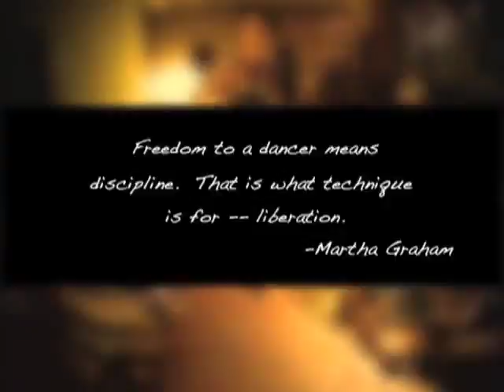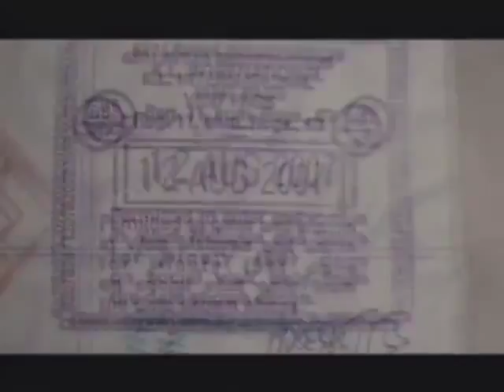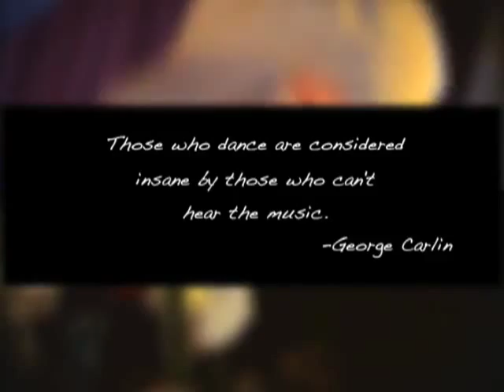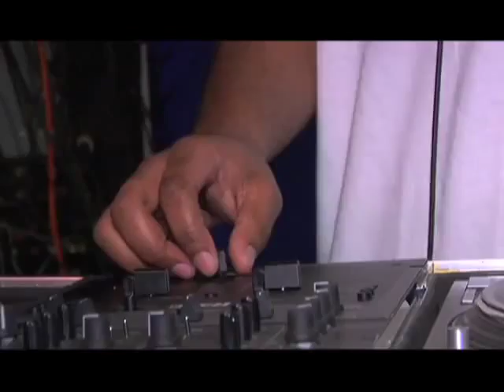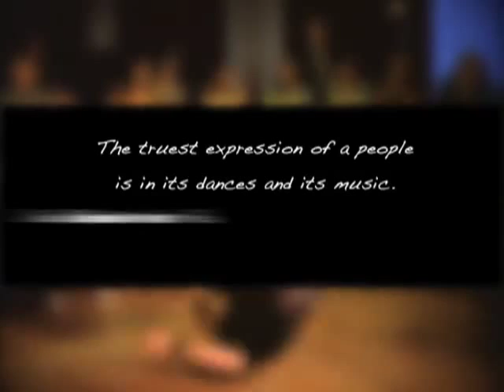"LONG STORY SHORT" A documentary of Asian-American influence in BBOYING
BBOY MOVIE Long Story Short A documentary of Asian-American influence in break dancing
TRT:23 min.
Producer: Amy Mack
Editor: Jon Santos